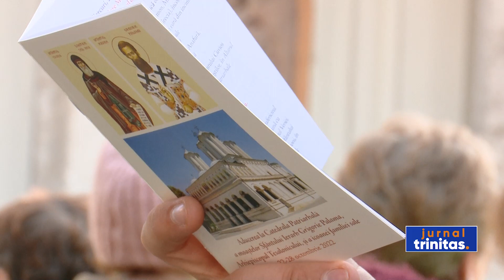Bucuria pelerinajului, dovada unei bune organizări a Sărbătorii Sfântului Dimitrie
Sunt zile de sărbătoare pe Colina Patriarhiei. Un praznic la care au participat până acum peste 80 de mii de pelerini. Pentru organizarea și buna desfășurare a hramului a fost implicată Arhiepiscopia Bucureștilor și autoritățile publice. De asemnea, au fost mobilizați și peste 300 de voluntari clerici. Alți 200 de voluntari din organizațiile de tineret, zeci de reprezentanți de la protopopiate și parohii, precum și studenți teologi s-au implicat și anul acesta în desfășurarea evenimentelor dedicate hramului Catedralei Patriarhale.